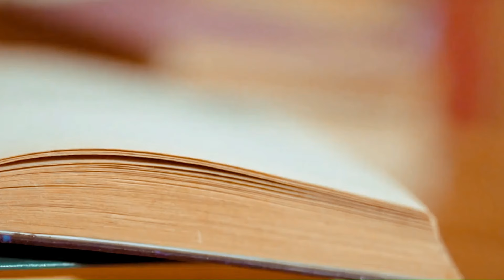📗🎧জাহাজ ডুবি 🎙️📕|💀 Bengali Horror Audio Story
❤️‍🔥 Bangla golpo audio 💚 of horror story, Romantic Audio Story and bhalobashar golpo. Bengali audio story of Bengali Classics Audiobook like Bengali horror story and horror audio story, prem dot com golpo and Bengali romantic audio story compilation. Bengali audio story of bangla bhuter golpo audio and bangla romantic golpo audio merged together. New golpo for midnight horror with all new sunday suspense, bengali detective story audio and valobasar golpo audio.